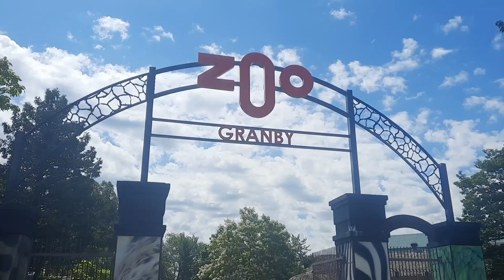خريجة ل zoo Granby و parc aquatique ب كندا